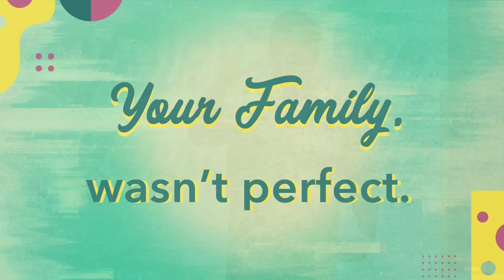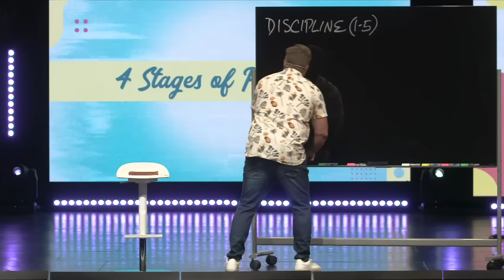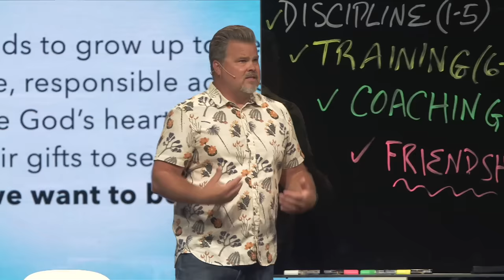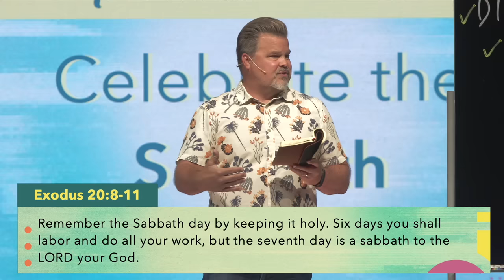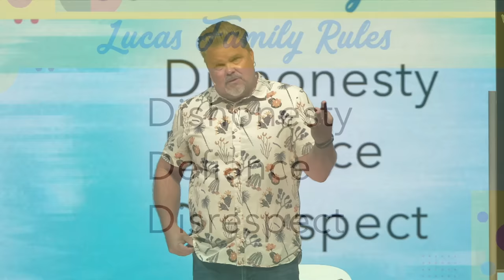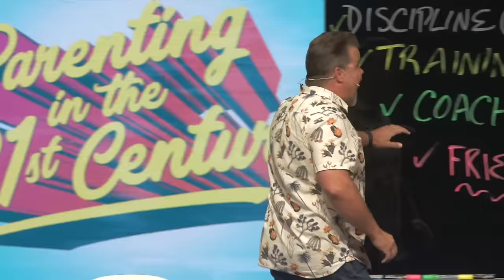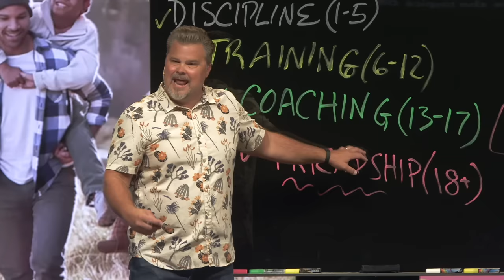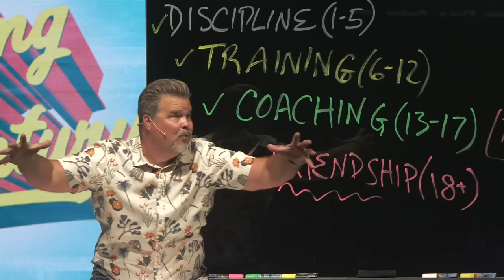The 4 Stages Of Parenting | Parenting In The 21st Century Part 2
Did you know there are 4 stages of parenting? These are based on the ages and needs of your children, and should shape HOW you’re parenting your kids. Ultimately, we want to win the HEARTS of our kids! Parenting isn’t about power and winning arguments - we’re shaping people, hopefully into kind, compassionate human beings who love Jesus. So, here are the 4 stages of parenting, where are you right now?

Discipline years (ages 1-5) The days are long and hard! This stage is mainly about keeping the child alive and laying down the limits. For the first 5 years, you strengthen your child’s obedience muscles with consequences.
Training years (ages 5-12) This is when you start explaining the WHY behind the rules of life. You train while you explain and help them practice good choices and turn them into habits.
Coaching years (ages 12-18) This is when you coach more than correct, because your kids are gaining independence. And this is a time when you really want to focus on winning hearts and not arguments.
Friendship years (18+) Because ultimately you want to become friends with your children when they become adults. If you do the early years right, you get the rest of your lives to be friends!

Watch this message from Pastor Tim and learn how to parent your child well through each stage of life with loving discipline.

Liquid Church exists to build people up with God’s hope and love. We are a non-denominational Christian Church based in New Jersey and all are welcome - we’re the perfect place for imperfect people! Founded in 2007 by Lead Pastor Tim Lucas, Liquid Church is one of the fastest-growing churches in the country.

We invite you to come visit our church! We have 7 physical locations around New Jersey, including campuses in Mercer County (Princeton), Middlesex County (Sayreville), Morris County (Parsippany), Passaic County (Wayne), Somerset County (Somerville), and Union County (Garwood and Mountainside). If you live outside NJ, then join us for Church Online each week. We upload a new message to YouTube on Sundays at 9am ET. Our goal is to be both culturally relevant and Christ-centered, and it's our hope that each time you watch one of our videos, you'll  feel encouraged!